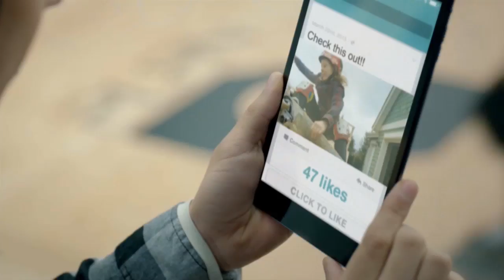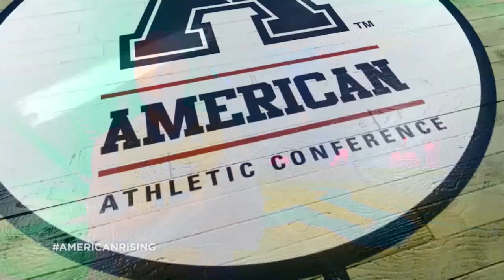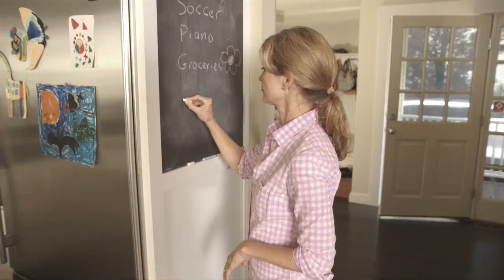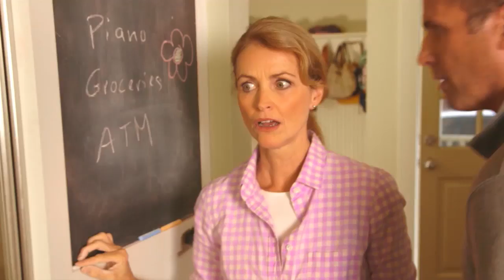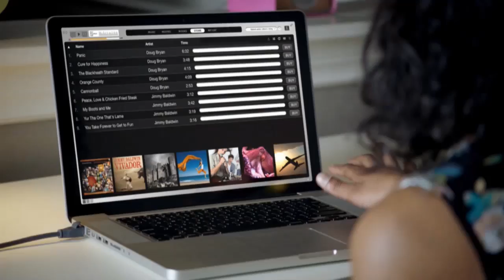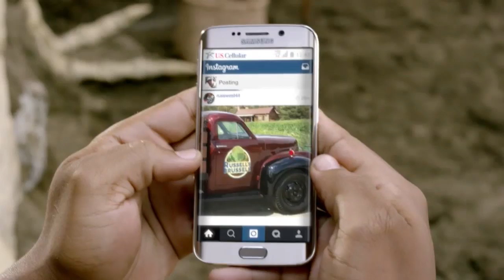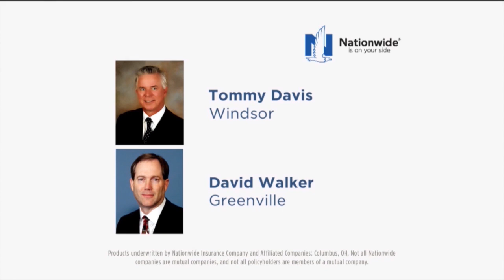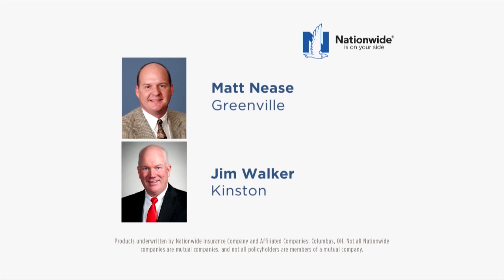The Jeff Lebo Show (Mar. 6, 2016)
The Jeff Lebo Show (originally aired on Mar. 6, 2016)